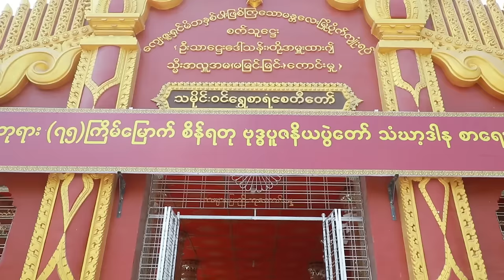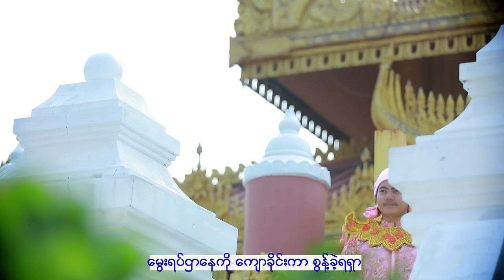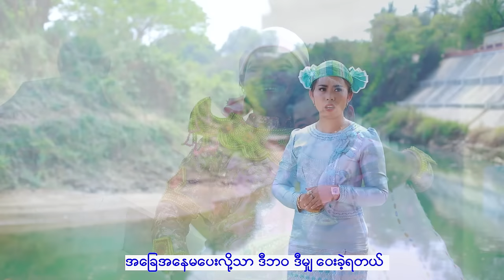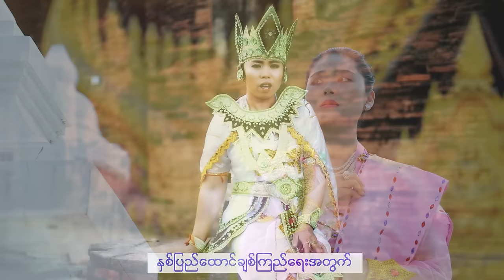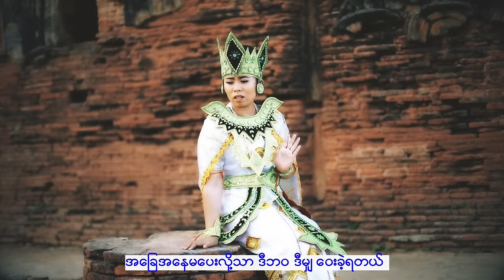Yar Za Win Htal Ka Saw Mon Hla - Shwe Nang Htike ရာဇဝင်ထဲကစောမွန်လှ - ရွှေနန်းထိုက် [Official MV]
ရာဇဝင်ထဲကစောမွန်လှ - ရွှေနန်းထိုက်
Song Name - Yar Za Win Htal Ka Saw Mon Hla
Artist            - Shwe Nang Htike
Composer   - Tha Har Aung
Producer      - Nway Min Soe
သရုပ်ဆောင် - စစ်နိုင် , ရွှေနန်းထိုက် , ငြိမ်း
စီစဉ်သူ - နွေမင်းစိုး
တည်ဖြတ် - သံစဉ်
ကင်မရာ - ဂျိုင်းTZ
ဒါရိုက်တာ - သံစဉ်

ရာဇဝင်ထဲကစောမွန်လှ
တေးရေး - သဟာအောင်
တေးဆို - ရွှေနန်းထိုက်
Mixing - Kb SoeMoe
Studio - 1235

Ma Myi Tae Pan - Han Min Sat